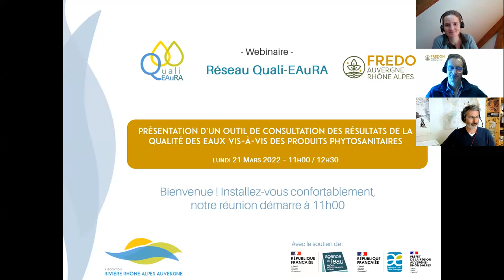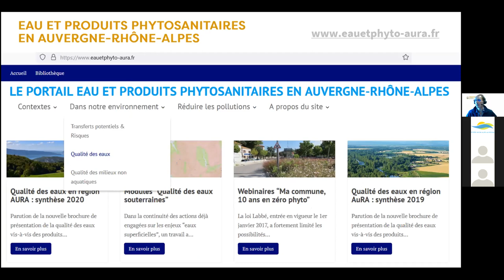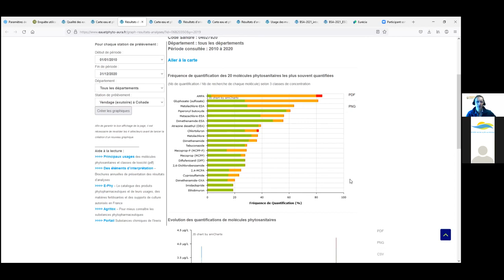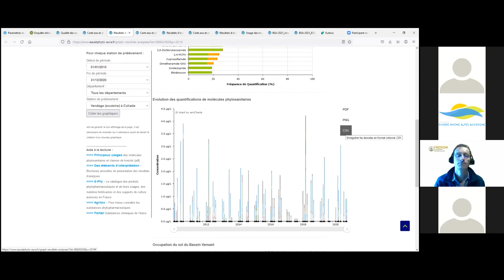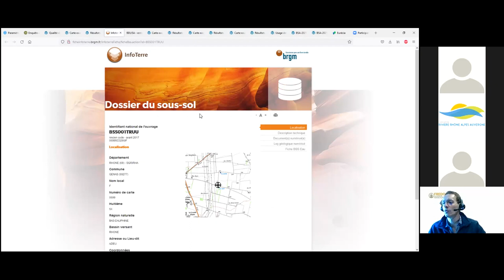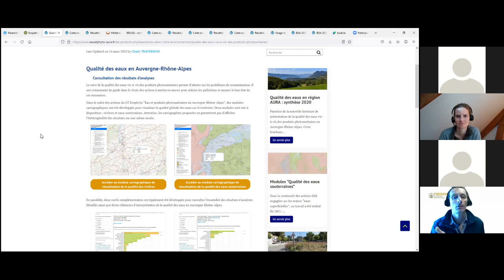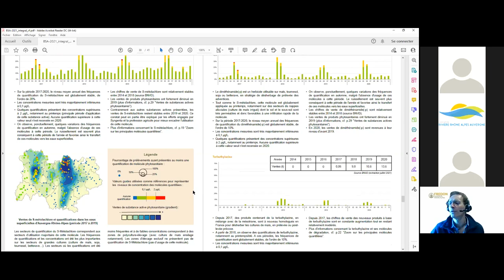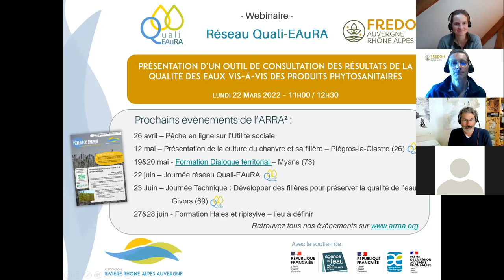Webinaire Qualité des eaux et Phytos en AuRA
En partenariat avec FREDON Auvergne-Rhône-Alpes, le réseau Quali-EAuRA de l'ARRA² vous convie à un webinaire de présentation d'un outil d'analyse de la qualité des eaux vis-à-vis des produits phytosanitaires.

Christophe BRAS, responsable du Pole Santé Environnement à FREDON, présente l'outil de consultation en ligne de la qualité des eaux "Eau & Phyto", notamment avec le nouveau module sur les eaux souterraines, mis en ligne début mars 2022.